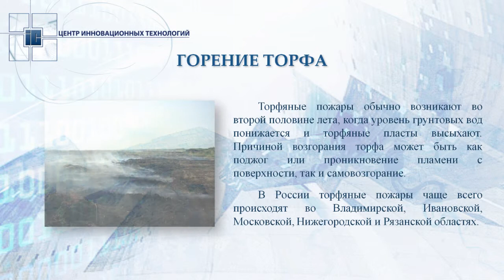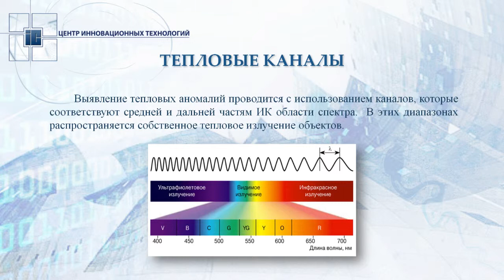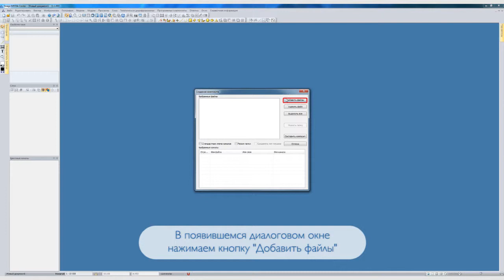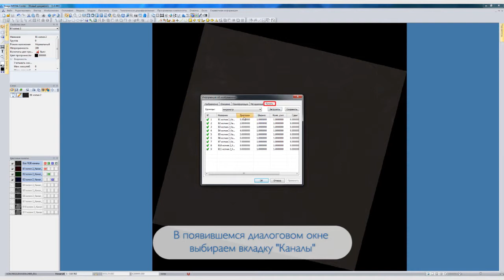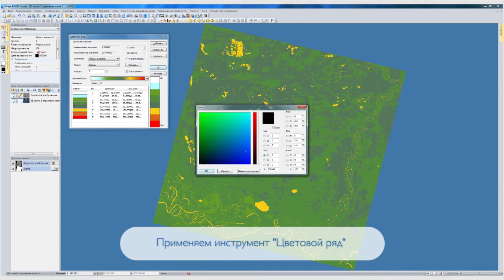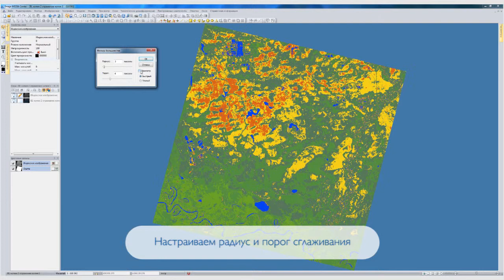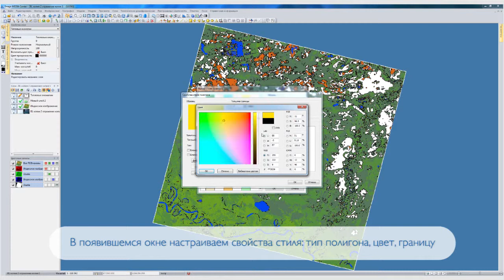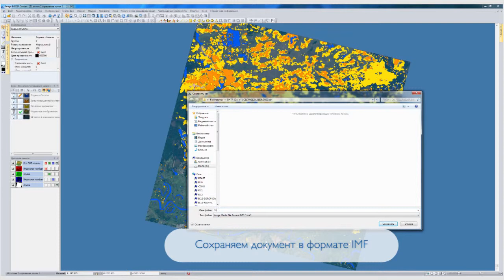Выявление тепловых аномалий